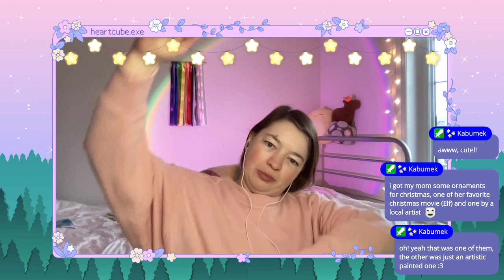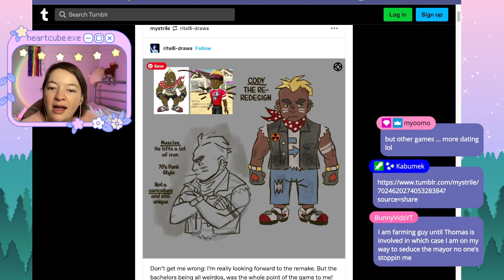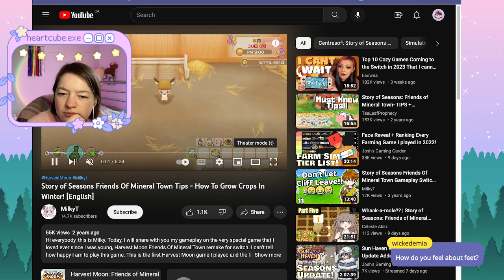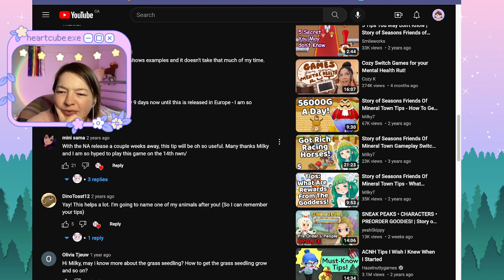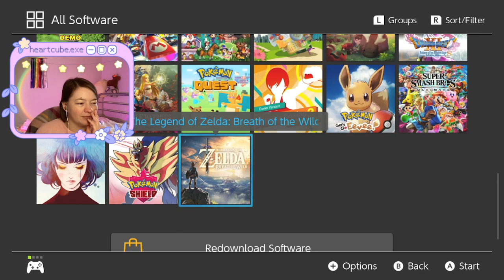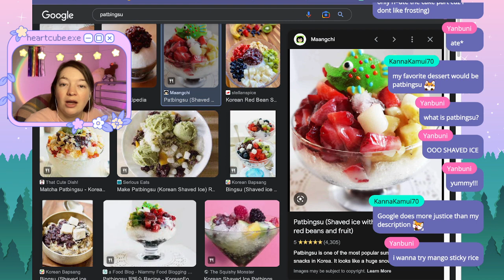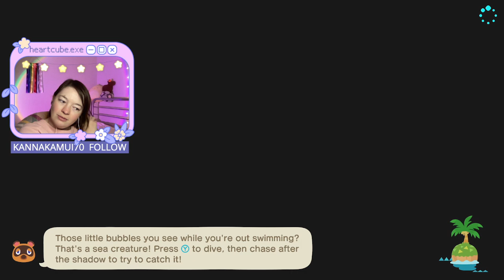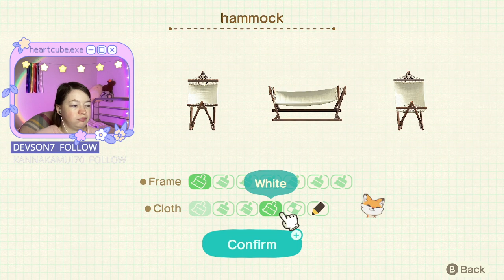marry the harvest goddess -- part 39 🦋✨ story of seasons friends of mineral town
mini-marathon again! (almost 10 hours), year 4 spring into summer 🍍